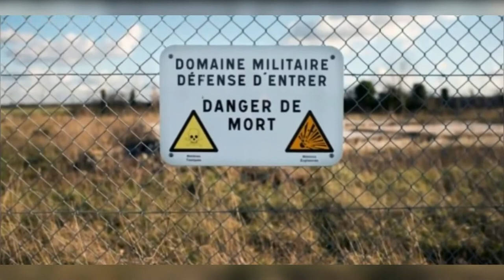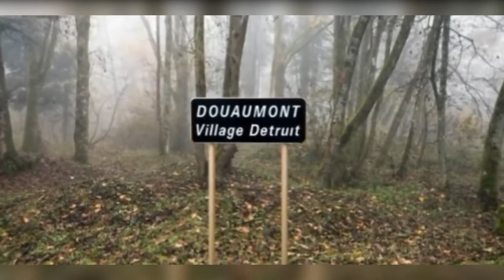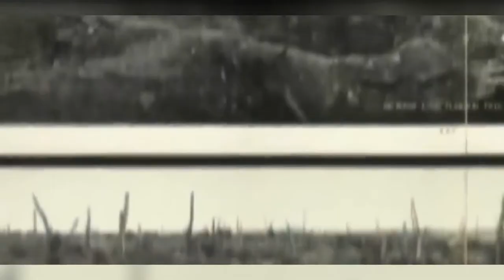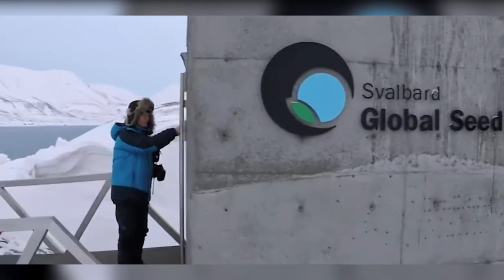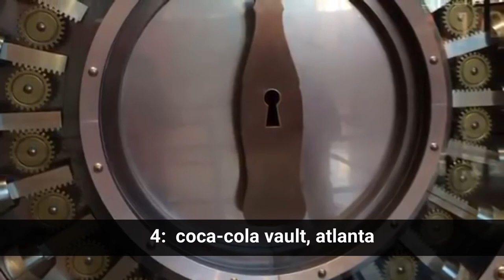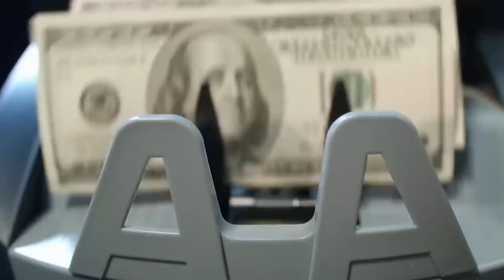20 Forbidden Places In The World Where Humans Are Not Allowed To Visit | xCellento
In today's video, we're going to count down our choices for the top 20 places you can't visit as a human. If you're making plans for your next vacation, don't forget to cross these places off your list. Stay with us till the end because number one is going to surprise you.

⏰ TIMESTAMPS
0:00 Intro
0:23 Surtsey Island
1:13 Catacombe de Paris
1:56 North Sentinel island Andaman and Nicobar Islands
2:36 Luscauo, France
3:15 RAF menwith hill, England
3:48 the Vatican secret archives, Vatican City
4:30 Area 51, Nevada
5:14 Heard island Australia
5:37 France's real no-go zone
7:08 The US bullion depository, also known as Fort Knox
8:10 Bohemian Grove
9:03 Snake Island
9:58 Russia's Mirny diamond mine
10:42 Poveglia, in Italy
11:22 the Svalbard Global Seed Vault
12:25 Chapel of the Ark of the Covenant, Ethiopia
13:19 coca-cola vault, atlanta
13:55 Room 39, North Korea
14:45 Bhangarh fort, India
15:42 Moscow Metro 2
16:31 Outro